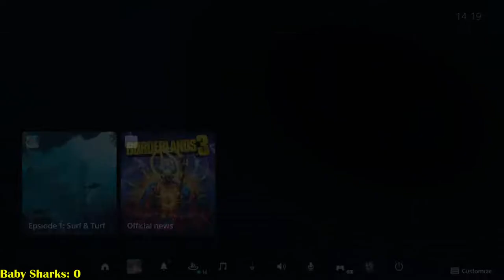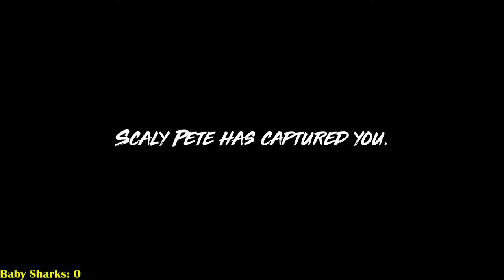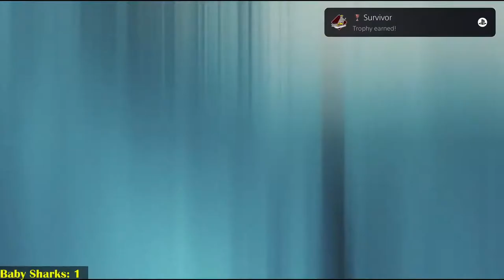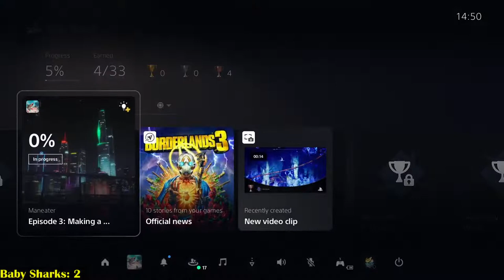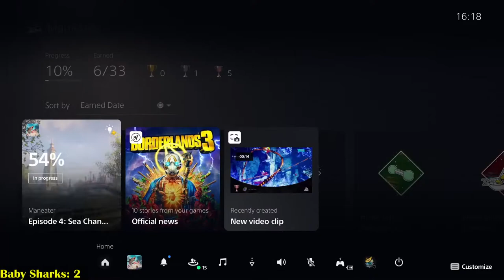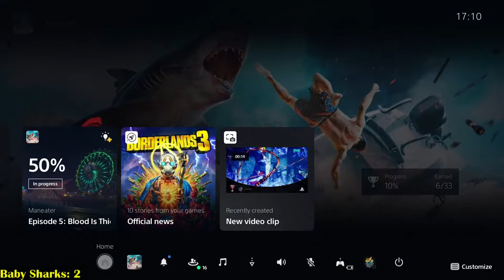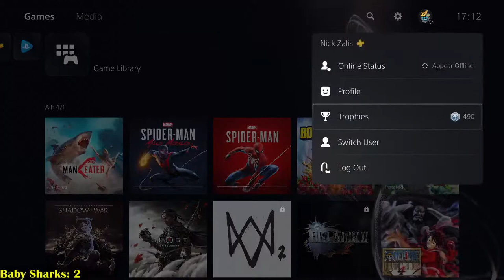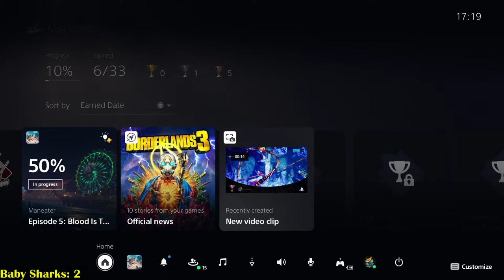Maneater on PS5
My attempt at world first for the maneater ps5 platinum while everyone else is busy with spider-man

I also stream right here on youtube gaming!